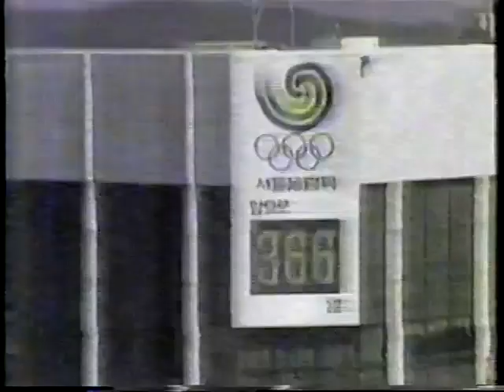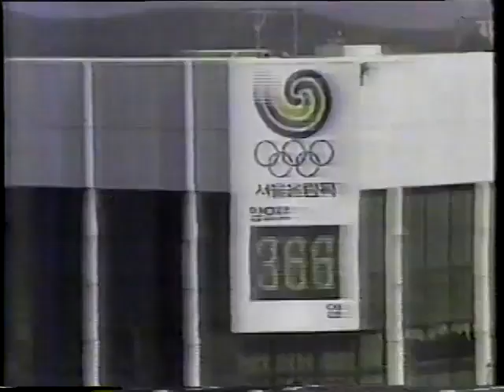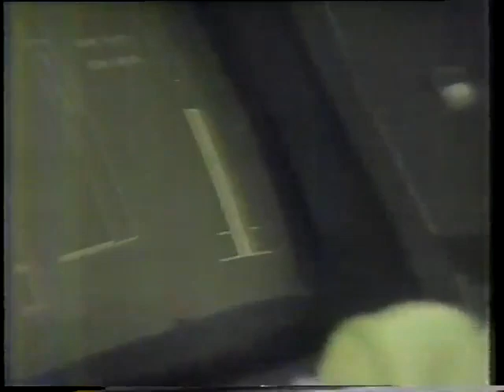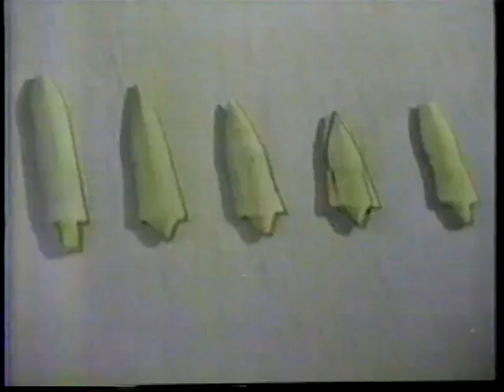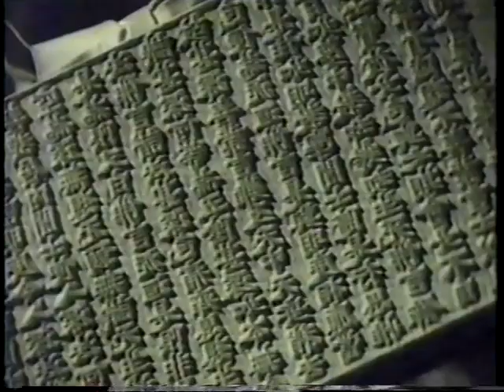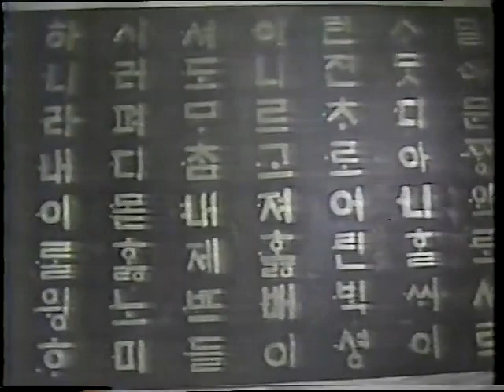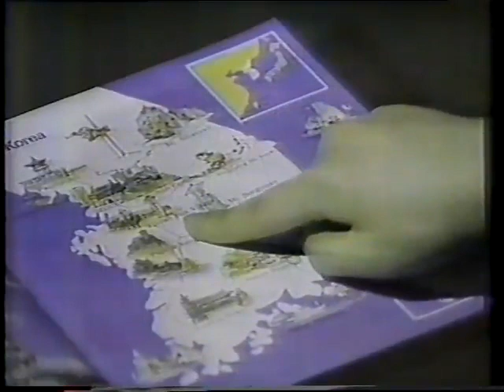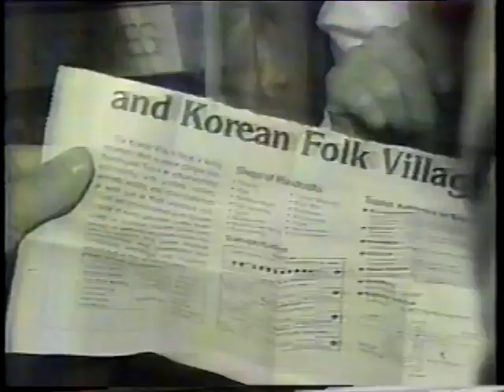Seul, a sede das próximas Olimpíadas - Manchete, 1988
Documentário sobre a cidade que sediaria as próximas olimpíadas.